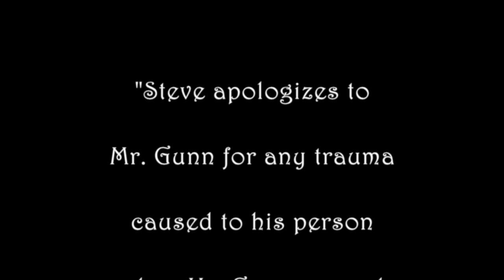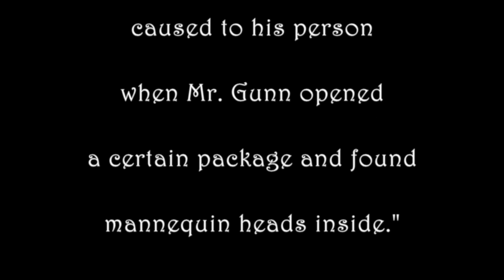How to Make A Sporty Men's Crafting Smacket (Smock + Jacket) - (Episode 9)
Steve shows viewers how to make one of his men's crafting smackets (smock + jacket), and Bev surprises him on-air with a letter from his idol: Tim Gunn!